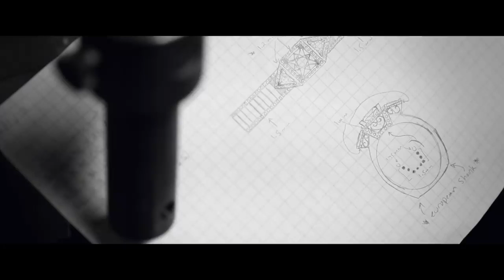The Wedding Ring Store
At our jewelry store in Waco, TX, we provide an array of quality products as well as a selection of impressive services for our distinguished clientele. When you're looking for engagement rings, wedding bands, custom jewelry creations, or jewelry and watch repair, look with us first for a personal, trustworthy experience unlike any other.